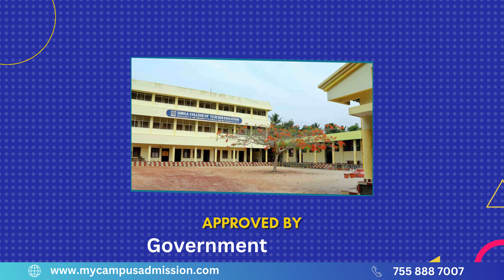Sobha College of Teacher Education - Cherthala | mycampusadmission.com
Sobha College of Teacher Education, situated in the idyllic locale of Mararikulam, Cherthala, emerges as a distinguished institution under the patronage of the Sobha Trust for Charity and Education, established in 1980.

The repeated emphasis on Sobha College of Teacher Education underscores its integral role in uplifting the community. The institution prioritizes community development through various initiatives, including medical camps and the provision of teaching aids to Anganvadis and orphanages. Engaging avenues such as seminars, counseling, and active participation in clubs like the Science Club and Mathematics Club enrich the co-curricular experiences of students.

A notable milestone in the college's history was its role as a venue for the Suvarnakeralam youth festival in 2006, showcasing its vibrant campus life and commitment to cultural enrichment. Sobha College has consistently achieved remarkable academic success, boasting a commendable pass percentage of over 94% in the last B.Ed examinations, affirming its dedication to academic excellence.

Sobha College of Teacher Education often commend its holistic approach to education, combining rigorous academic training with a focus on community service. The institution's commitment to molding educators who contribute positively to society is evident in its multifaceted initiatives. Sobha College remains a name synonymous with academic distinction, community engagement, and a commitment to shaping educators of the future.